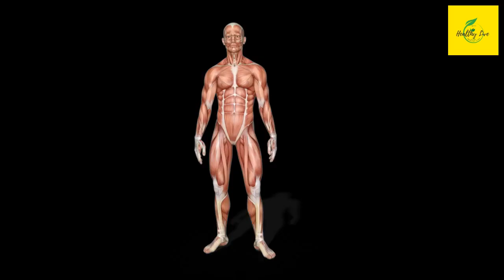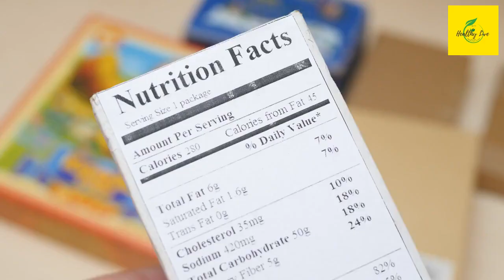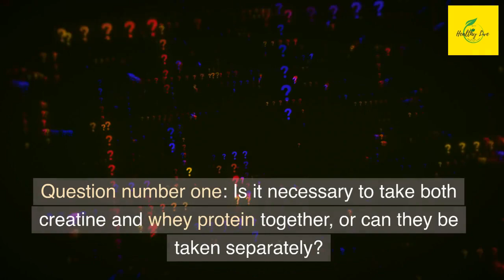What If You Take Creatine + Whey Protein for 30 days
Have you ever wondered what would happen if you combined the power of creatine and whey protein in your fitness routine? In this intriguing 30-day experiment, we explore the potential benefits and effects of taking creatine and whey protein together.

In this video, we follow a dedicated fitness enthusiast who embarks on a month-long journey, incorporating a combination of creatine and whey protein into their daily regimen. Witness their progress as they diligently track their results and share their experiences throughout the process.

Throughout the 30-day period, we delve into the scientific background behind creatine and whey protein supplementation, highlighting how these two popular supplements can work synergistically to enhance muscle growth, strength, and overall athletic performance.

Join us as we uncover the potential benefits and examine the changes that occur in our subject's physique, endurance, and recovery. We also delve into the impact on their energy levels, hydration, and potential side effects to provide you with a comprehensive overview of this supplement stack.

Whether you're an avid gym-goer, an athlete looking to optimize performance, or simply curious about the effects of creatine and whey protein, this video offers valuable insights and answers to your questions. Discover the outcomes of this 30-day experiment and decide if adding creatine and whey protein to your fitness routine is the right choice for you.

Remember, it's essential to consult with a healthcare professional or a qualified fitness expert before making any changes to your diet or supplement regimen.